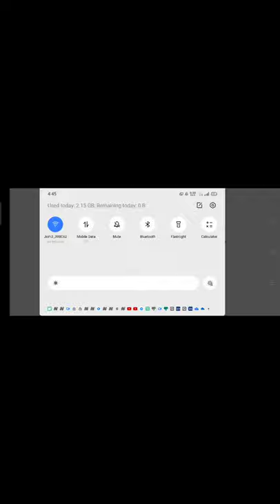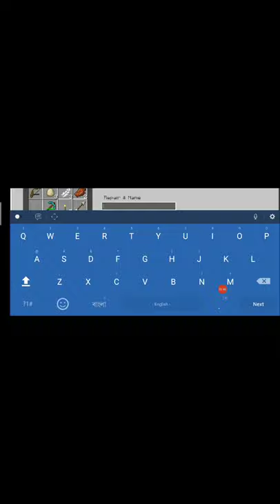Jelly is my hatred monster in neither